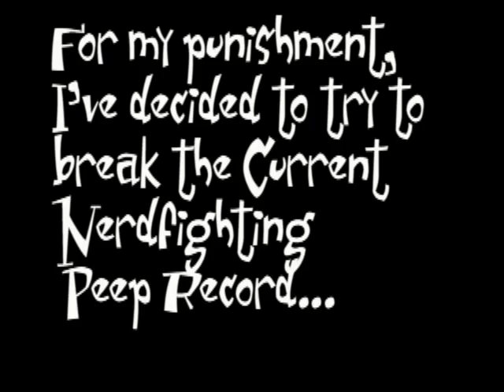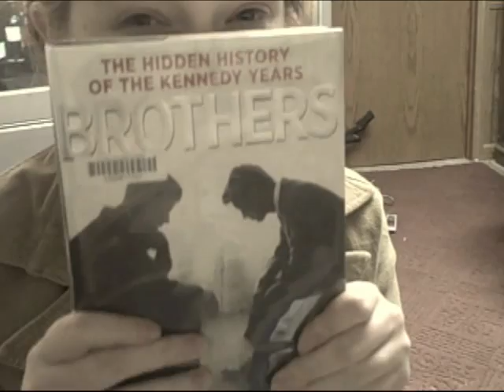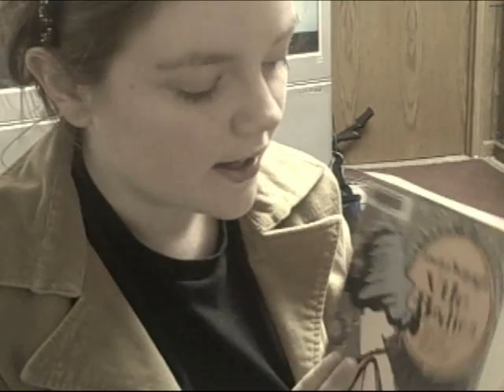04/02: Melissa's Peeptacular Punishment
I do appreciate that you girls were nice enough to wave the punishment, but rules are rules...and my absolutely dismal video was up over an hour late. I decided to go up against Hank Green and Kurt the Punkrocker's 16 peep records. Which is perfect, seeing as this was recorded, it was still Maggie's 16th birthday. :)

^Loving that Song!

See you tommorrow Maggie!